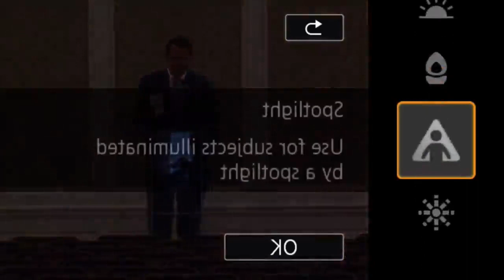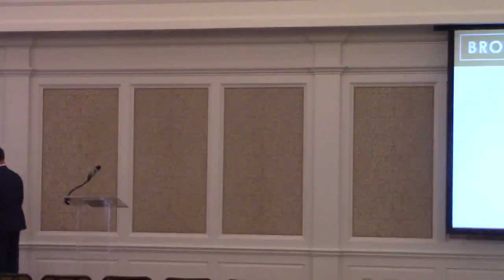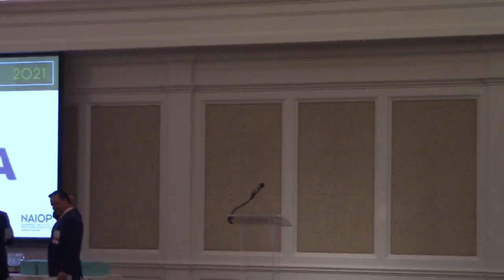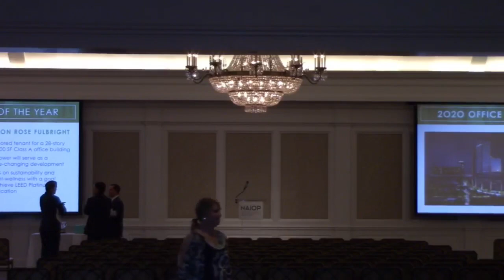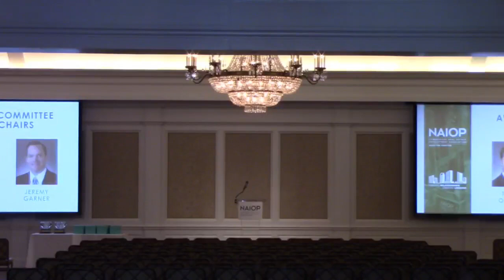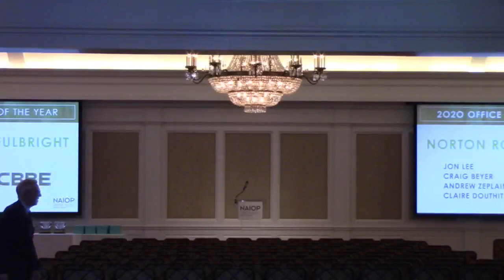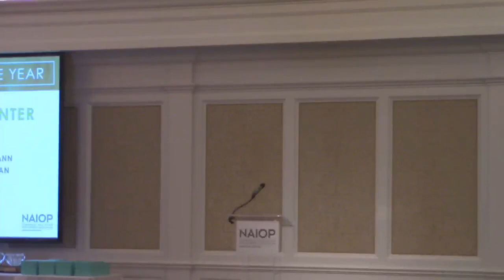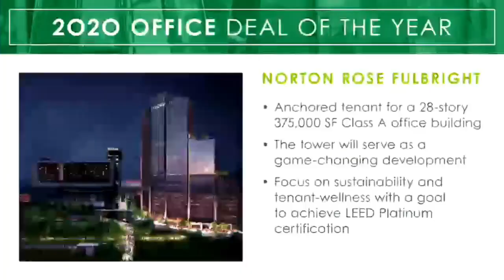5_25_21 Presbyterian 8th Grade Commencement